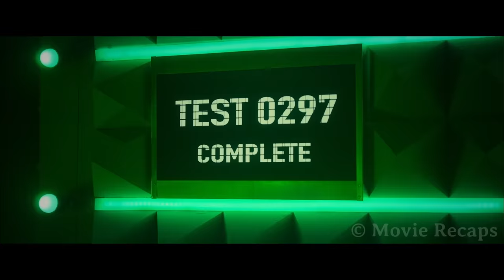Trapped in a Room, She Must Complete Each Challenge on Time or Her Daughter Will Die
When a young mother wakes up chained to a chair in a locked room, she will have to awaken powers she didn't know she had to save herself and her daughter.